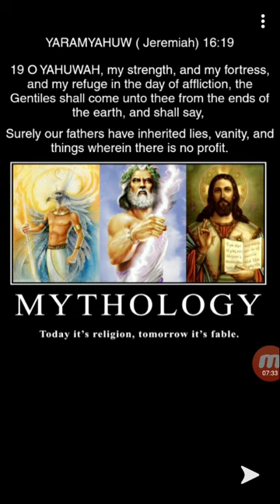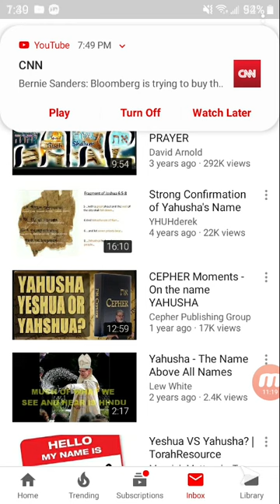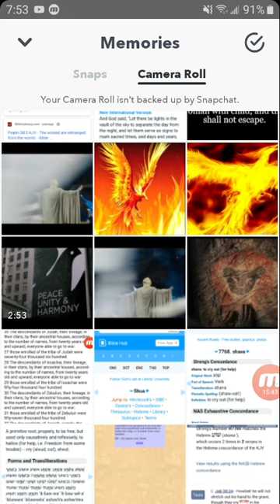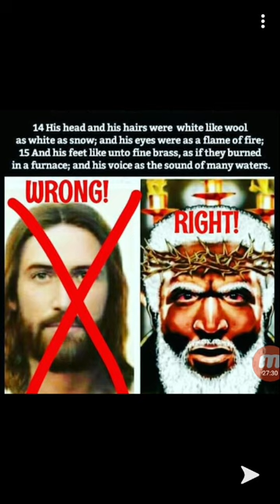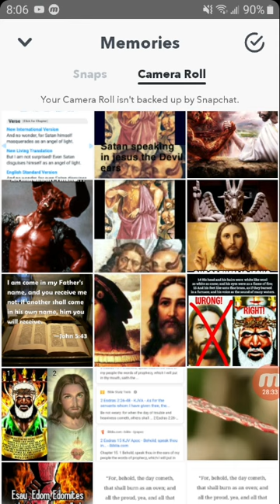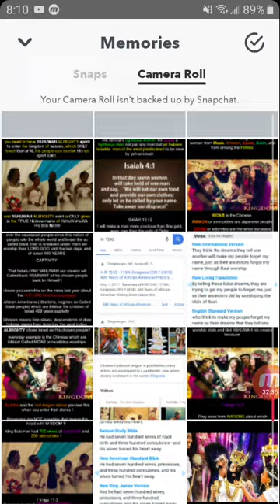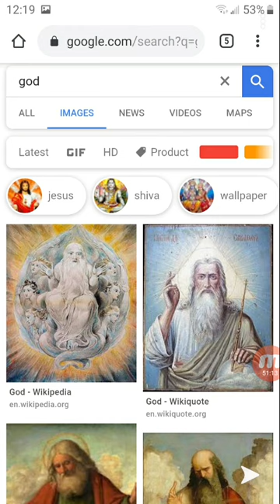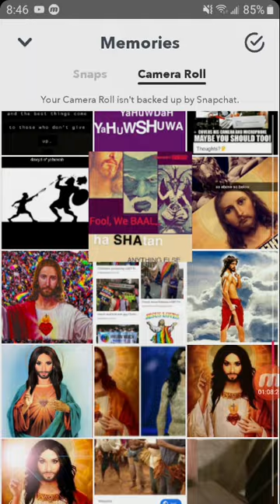GOD and IDOLS of the nations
YHWH
YAHUWAH

YHWH
YAHUWSHUWA